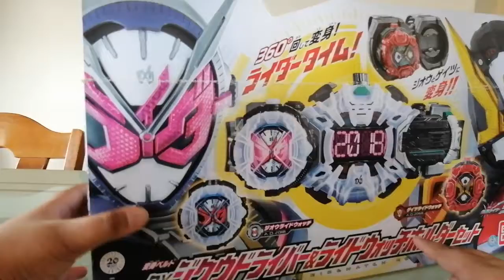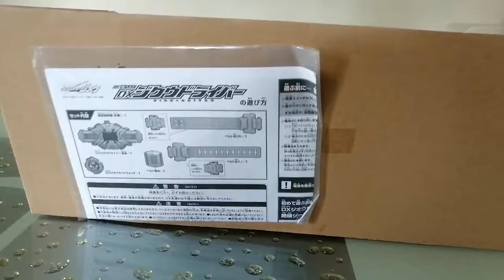MY REVIEW-DX ZIKU DRIVER WITH HOLDER SET